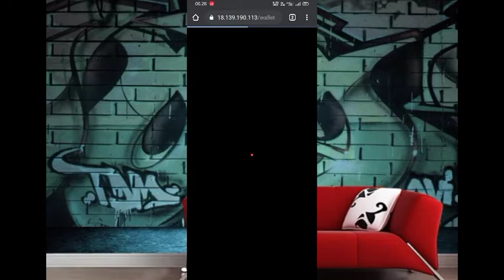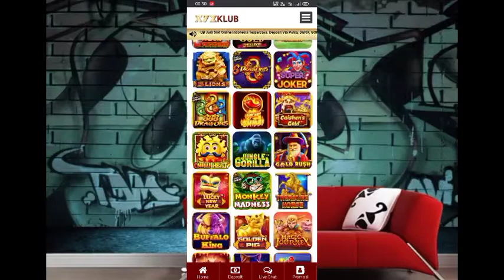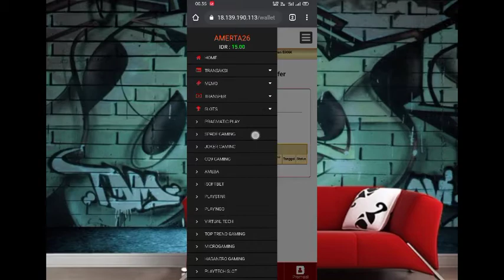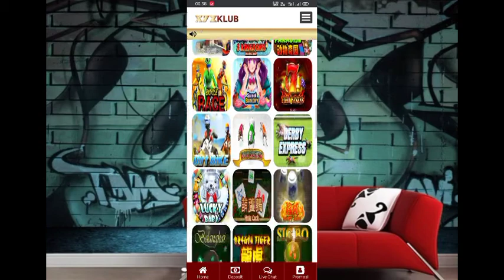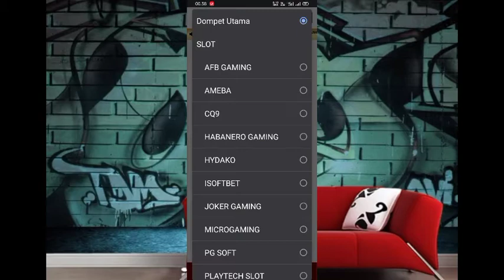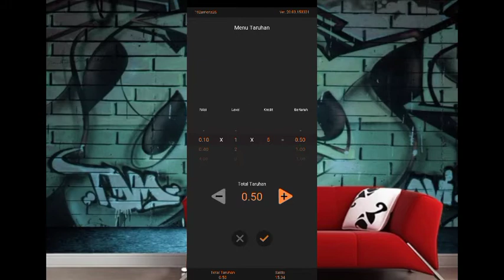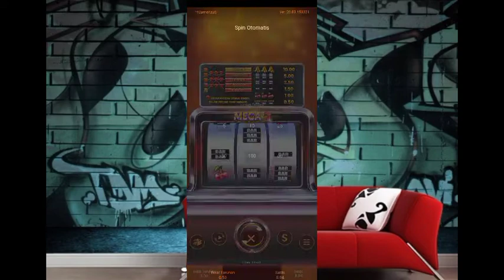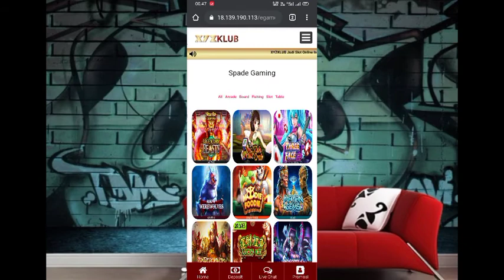SLOT xyzlclub mencoba keberuntungna dengan 30 K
Menceritakan latar belakang tentang perjalanan hidup seseorang,pengalaman.

Jangan lupa dukung dan suport channel ini